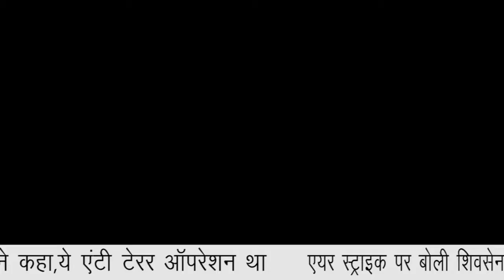DELHI NCR METRO BULLETIN||NATIONAL INDIA NEWS